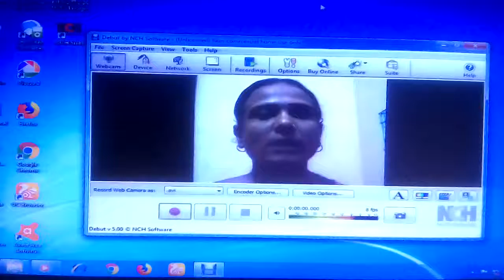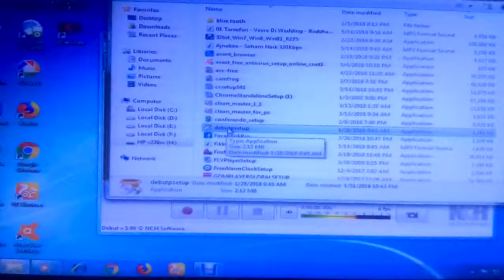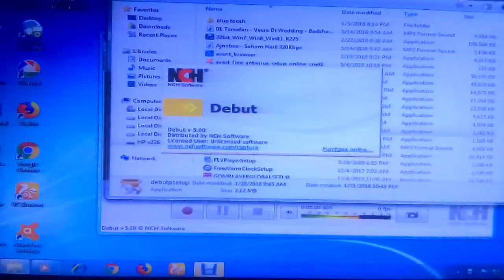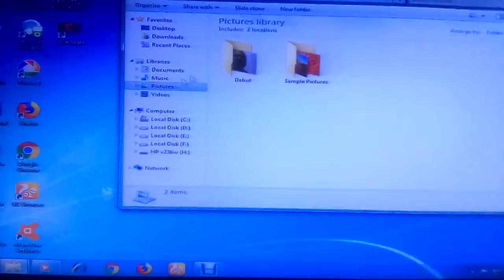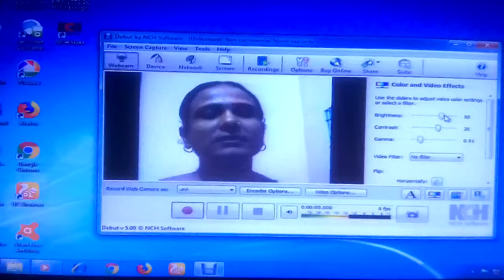Computer,laptop me debut video capture kaise download Kare.